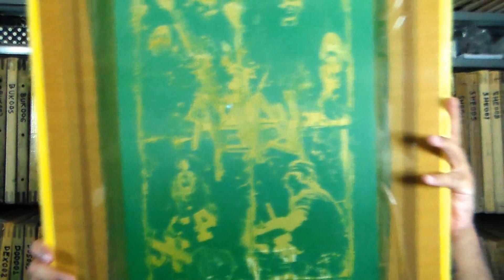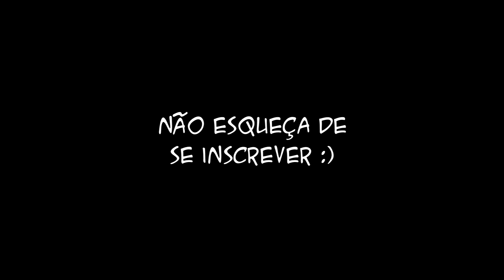E se a tela for maior que o berço? Dica de Serigrafia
O que acontece se você usar uma tela maior que o berço? Quais são os problemas que isso causa? Vamos conversar sobre isso nesse vídeo!